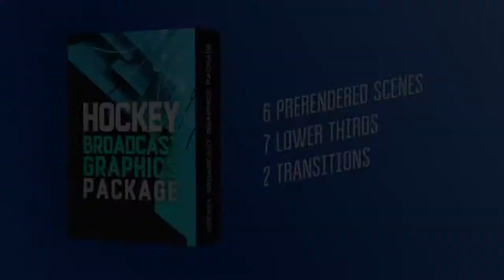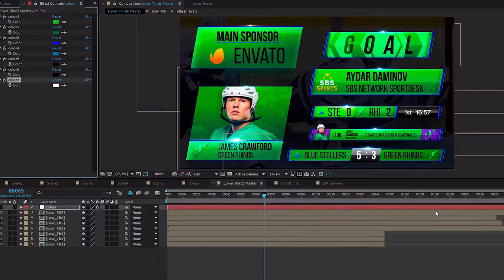Hockey Broadcast Package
This big package will help you to create on-air sport graphics for your hockey games. Also it can help to promote games/sport events in social media like instagram, facebook.